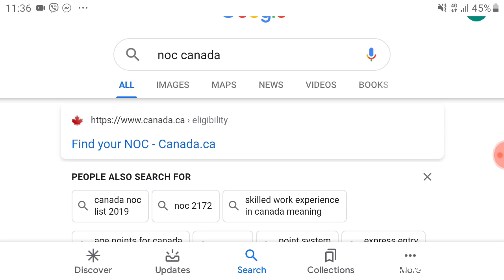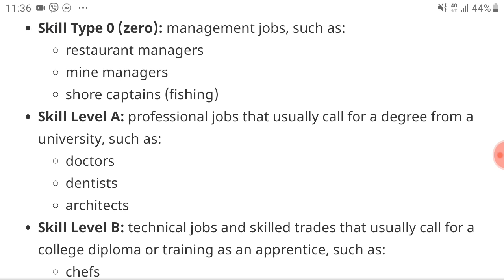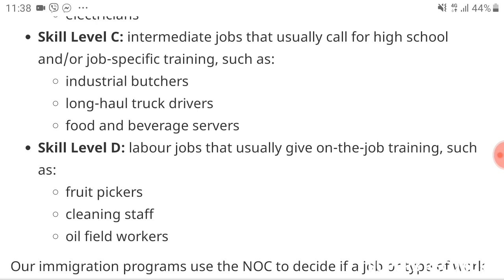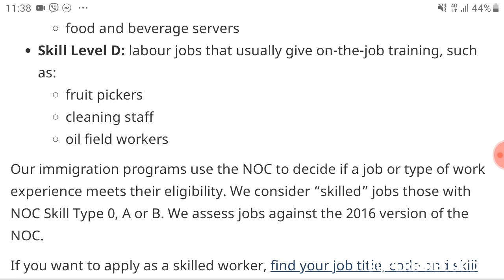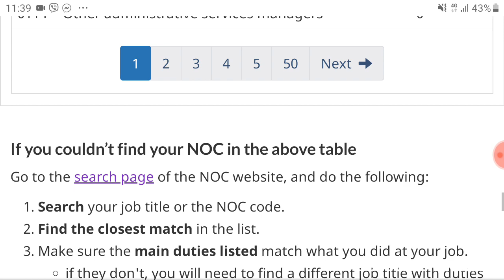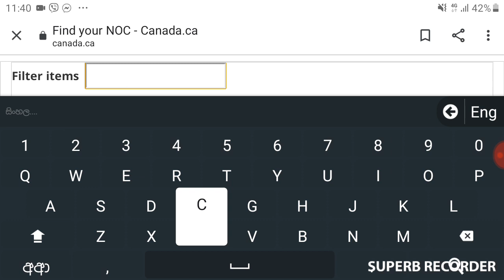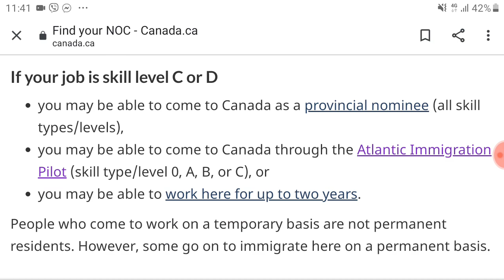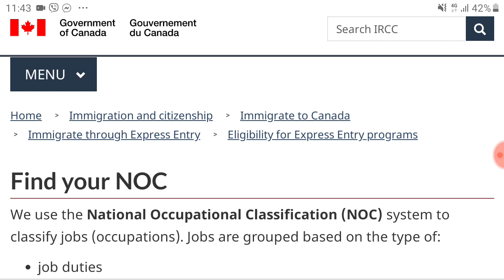AIPP CANADA-HOW TO FIND YOUR NOC CODE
you tube-kure bro

find your NOC here

more from kure bro-
RENEWAL OF DRIVING LICENSE IN SRI LANKA-2019 (HOW TO RENEW YOUR DRIVING LICENSE IN SRI LANKA)

යුද්ධයක් නම් අපි සූදානම්-ඊශ්‍රායාලය
තුන්වන ලෝක යුද්ධයට සැරසීමක්වත්ද??
ඉරානය ඇමරිකාවෙන් වාඩුව ගනී - ඇමරිකානුවන් 80 වල පල්ලට යවයි
ඉරානයට පිළිතුරු දෙන්න ඊශ්‍රායලයෙන් නව අවියක්

කොරෝනා හදාගෙන ලංකාවට එන්නේ නැ කියපු කොරියාවේ තරුණයට ලංකාවෙන් උත්තරයක්-hari tv
ඉරානය පහරදීම අරඹයි / මැදපෙරදිග කැළඹෙයි(source-lankaanews)
third world war(is it going to be began??)

තව සුළු මොහොතකින් ඉරානය වනසනවා..ඉලක්ක 52ක් අරගෙන..  තුන්වන ලෝක සංග්‍රාමය ඇරඹෙයි..?
ජැක්සන් ඇන්තනිගේ හඬපටයකුත් එළියට.. වීඩියෝ සහිතයි -idiriyedi eliyata
ඉරාන ප්‍රතිප්‍රහාරයෙන් ලෝක යුද්ධය ඇරඹෙයිද ?
ජනාධිපති ට්‍රම්ප් ට සුදානම් වෙයි
ඉරානය පහරදීම අරඹයි / මැදපෙරදිග කැළඹෙයි -News
lankaanews (sourse)
තත්වය උණුසුම් වෙයි - ඉරානය අමෙරිකාවෙන් පලිගනී - බැලස්ටික් මිසයිල 12කට වඩා එල්ල කරයි-naifm (sourse)
සෞදී අරාබිය හා ඉරාකයට ඉර‌ානයේ වැඩිම බලපෑමක් - තෙවන ලෝක සංග්‍රාමයද..?
world trends
ඇමරිකාවෙන් සහතිකවම පළිගන්නා බව ඉරානය කියයි | Iran VS USA
ඉරනයයි ඇමෙරිකාවයි ගහගන්නේ ඇයි ? why Us and Iran war happened
lion lanka labs

Ranjan Ramanayake - ආන්දොලනාත්මක හඬපට ගැන රංජන් පිළිතුරු දෙයි
රන්ජන් පාස්කු ප්රාහාරයේ විස්තර ගත්ත හැටි - දුරකතන සංවාද-gossip tv
රන්ජන් තනිකඩ ඇයි? රහස දැනගන්න මෙන්න සම්පූර්ණ විස්තරය-sl gear
පියුමිට ගහපු එකෙක් අවාරෙකටවත් හොයාගන්න නෑ .රන්ජන් හා පියුමිගේ දෙවන හඩපටය මෙන්න
Hiru tv, Hiru fm, Tv derana, Fm derana, Hit tv, Wasthi tv, Raja tv, Ratta, Ashen vlogs,Mahinda Rajapaksha ,Gotabaya Rajapaksha ,Nai fm,Iraj Production
Ashan online,trip pisso,
paawela walakule
sangeethe
Tissa Jananayake - Episode 50 | ශාක සහ කඩොලාන වල වැදගත්කම
deweni inima
sidu
SL VLOG
TECH TRACK
elakiri
SL geek
Backside Ranjan - Wasthi Productions
Adithya Waliwaththa | Nomile Dun Nisa(නොමිලේ දුන් නිසා)| Blind Auditions | The Voice Teens Sri Lanka
saman lenin
lochi
රන්ඡන් හා පියුමි ප්‍රසිද්ධ චරිත රැසක් නැතිම කරයි - Ranjan and Piumi Full Call
ආදරේ කරනකොට එහෙම කලේ නැත්තම් 'නපුංසකයෙක්'..ප‍්‍රියාන් පළමුවරට කතාකරයි - LIVE
VALENTINE 2020 | KUPPA CINEMA| SAJITH |ARUN | GIHAN
Janai Priyai - Egg Coffee | එග් කොෆි... 🇱🇰
 Valentines Special - ආදරණීය ආදරයක් | EP : 03 | Peshala & Poornika
Godak Adarei (ගොඩක් ආදරෙයි) Sandun Perera | Official Music Video 2020
Yanna Yanawada (Parody) | Shoi Boys | Range Enawada
Sangeethe | Episode 260 07th February 2020
වත්තල බුර්කාව ඇදන් ආපු ‌ක‌ෙල්ලට උනු ‌දේ
මේක බලද්දි නම් තෝව මරාගෙන කන්න හිතෙනවා ගෑණියේ.
යූ ටියුබ් එක හොයාගත්තේ දකුණෙ කොල්ලෙක්
laknari production-රන්ජන් කියපු ප්‍රියාන් මැණික්ගේ අපචාරය ගැන වීඩියෝවක් එලියට